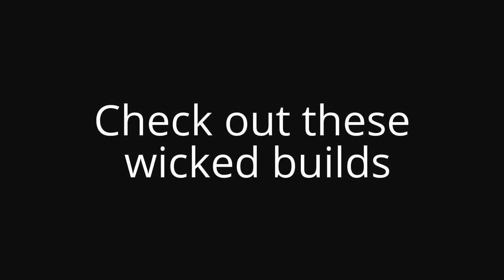Custom Choppers: Wicked Custom Chopper Builds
Custom Choppers, Cars and Chicks: Wicked Custom Chopper Builds:
 A custom motorcycle is a motorcycle with stylistic and/or structural changes to the 'standard' mass-produced machine offered by major manufacturers. Custom motorcycles might be unique, or built in limited quantities. While individual motorcyclists have altered the appearance of their machines since the very first days of motorcycling, the first individualized motorcycles specifically labeled 'Custom' appeared in the late 1950s, around the same time as the term was applied to custom cars.

A chopper is a type of motorcycle that is either modified from an original motorcycle design ("chopped") or built from scratch to have a unique hand-crafted appearance. Some of the characteristic features of choppers are long front ends with extended forks often coupled with an increased rake angle, hardtail frames (frames without rear suspension), very tall "ape hanger" or very short "drag" handlebars,[1] lengthened or stretched frames, and larger than stock front wheels. The "sissy bar", a set of tubes that connect the rear fender with the frame, and which are often extended several feet high, is a signature feature on many choppers.